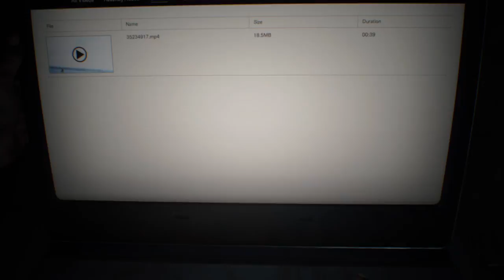RESIDENT EVIL 7 : DECOUVERTE DU JEU !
Salut a tous ! On ce retrouve pour une video sur Resident Evil 7  pour la découverte du jeu   !

Bonne video les pepou !